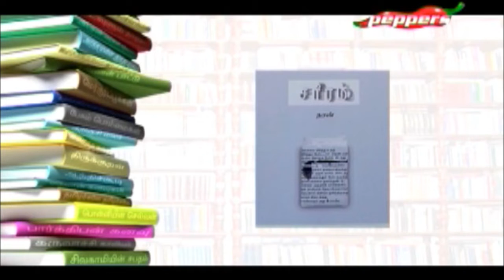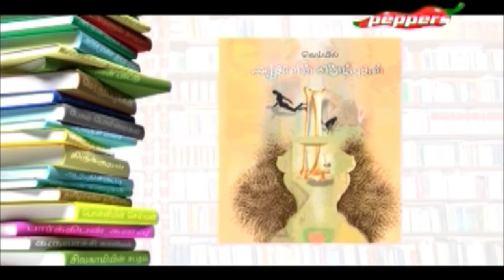PADITHATHIL PIDITHATHU | Writer And Lyricist Shakthi | 10 April 2019